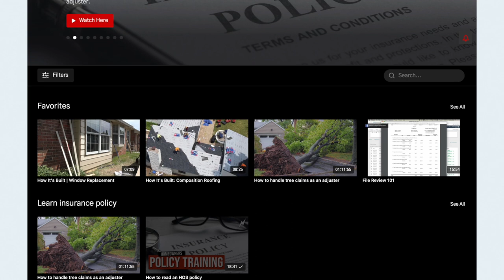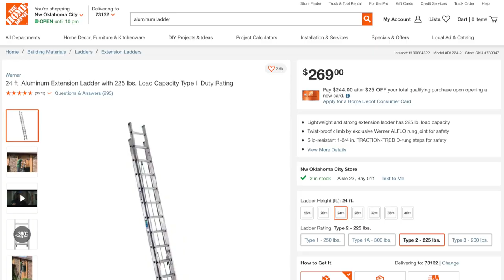Should you work from home as an independent adjuster? | Desk vs Field, etc.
👉🏻👉🏻The FASTEST way to get working as an adjuster: Beginners Guide to a Claims Adjuster Career 👈🏻 👈🏻 FREE COMPLETE ROAD TO THE STORM GUIDE

Christy's Questions:

If there's an event like a hurricane, and 50 IA firms are calling / emailing… what do I do? Are the IA firms that I turn down going to be mad and take me off their roster?

As a new IA should I go ahead and take an hourly position during an event?

New IAs agreeing to lower pay seems like a huge point of contention with the seasoned IAs. Doesn't it wind up drag down everyone’s pay?

If I am working daily claims, and a storm hits, how do I shut off new claims and tell the IA firm I've been running dailies for “sorry gotta go!” Will they ever give me dailies again?

How do I know which IA firm to focus on? They all talk a good game… how does a new IA avoid the pitfalls and traps of dealing with shady IA firms?

Considering all of a CAT Field IA’s daily expenses while on site, does a remote adjuster end up making (and keeping) just as much income as a Field IA?

Would it be a smart move as a new IA, to forget about Field at the very beginning and focus on Desk? It seems to me a new IA could learn a hell of a lot of X1 experience by looking over other Field X1 work and learn what both a good file looks like and a bad file looks like, then take that info out in the Field in 6-8 months.

Was it a waste of time for me to get certification after certification after certification? Do IA firms really even look at any of that?

As a brand spanking new IA, with so many other things to learn, would it make sense for me to put in the time, take the NFIP classes, and get my NFIP Mentorship going now?

FREE GUIDES

PARTNERS